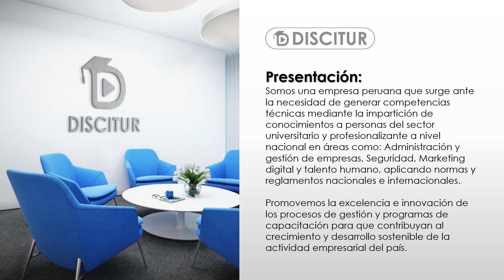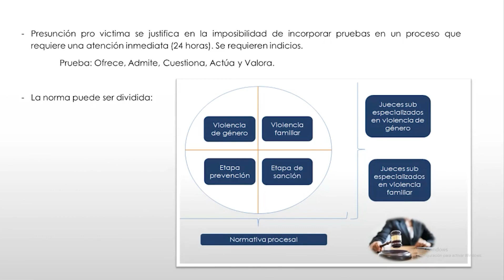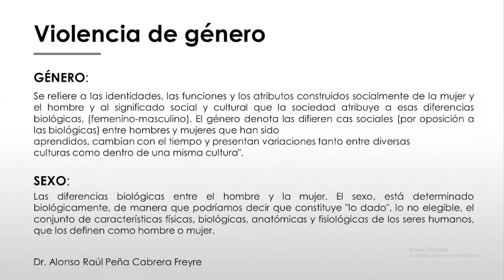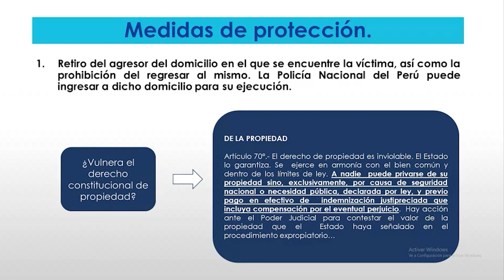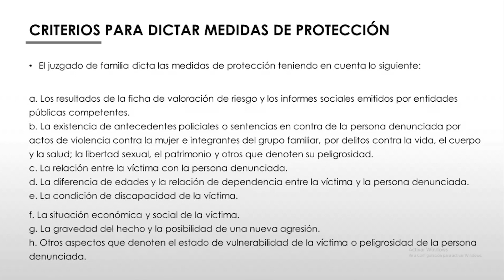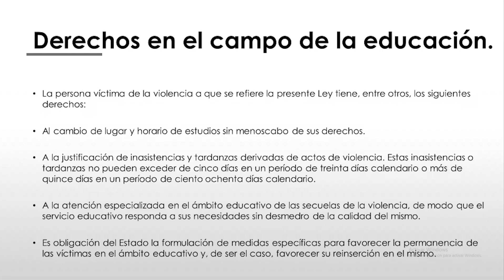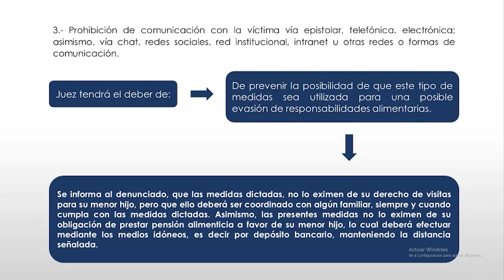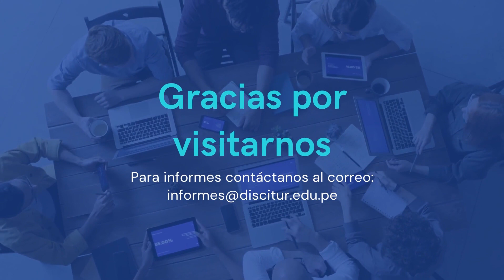🎯 Curso Gratuito Medidas de protección y derechos derivados de la ley 30364 - Parte 2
✅  Ley para prevenir, sancionar y erradicar la violencia contra las mujeres y los integrantes del grupo familiar